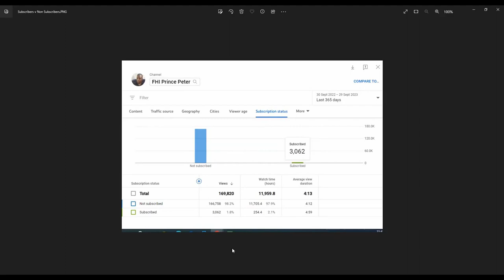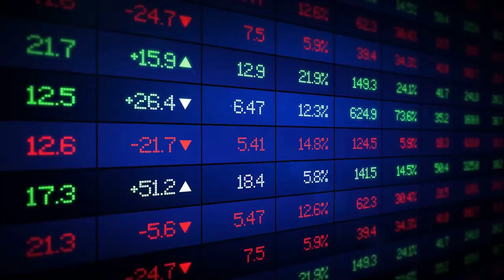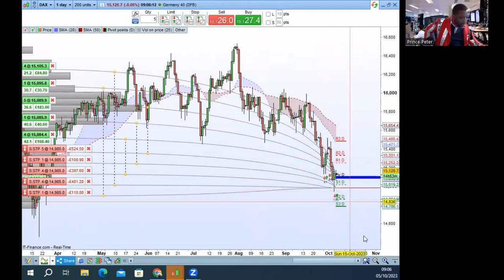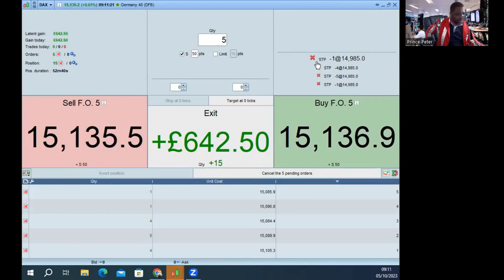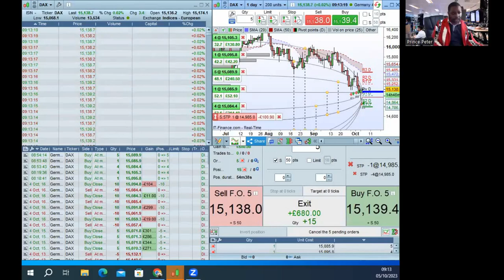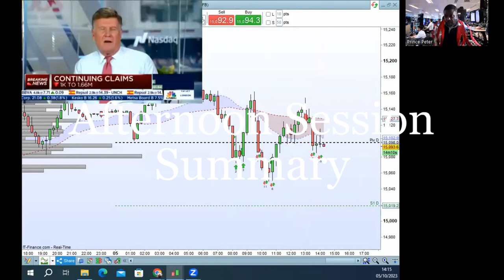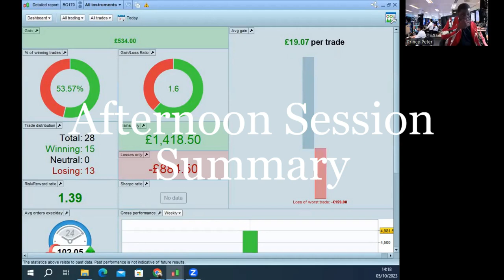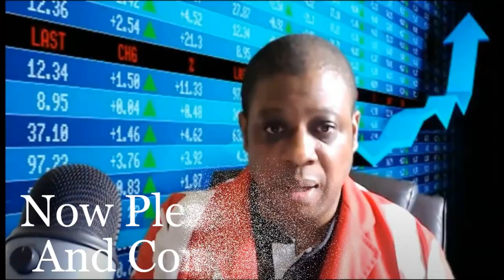Part IV How I Trade the DAX Morning & Afternoon Session 5th Oct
This is Two part the Morning &  Afternoon Session of trading the DAX.

News
Leto Tomislav Letinic
Content found during: 9:12 - 9:29